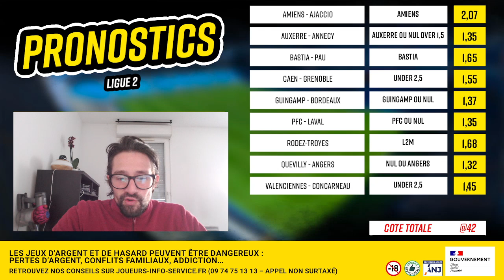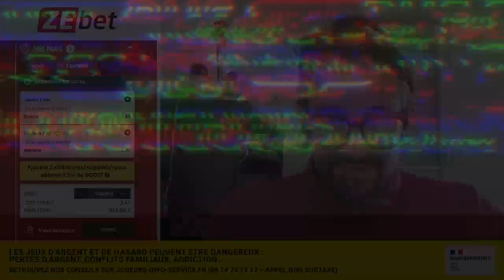Pronostic foot Ligue 2 : Nos 9 pronos - J8 - Guingamp Bordeaux, Caen Grenoble, Laval, Auxerre...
💰 10€ offerts sans dépôt sur ZEbet en exclu RDJ + bonus de 100€ - Recevez 10€ de paris gratuits et en plus votre 1er dépôt est doublé jusqu'à 100€ en freebets. Profitez-en ici avec le code RDJ10

⚽ Retrouvez dans cette vidéo nos 9 pronostics foot pour la 8ème journée de Ligue 2 + notre ticket @3,41 !
▶ Pour les pronos Ligue 2 de la rédaction RueDesJoueurs et toutes les fiches match, RDV
🔴 Tentez de gagner une PS5 tous les mois avec notre nouvelle appli MatchMatch !
💬 Partagez dans les commentaires vos pronostics et paris sportifs pour cette journée de milieu de semaine.

Le programme
Pronostic Amiens Ajaccio
Pronostic Auxerre Annecy
Pronostic Bastia Pau
Pronostic Caen Grenoble
Pronostic Guingamp Bordeaux
Pronostic PFC Laval
Pronostic Rodez Troyes
Pronostic Quevilly Angers
Pronostic Valenciennes Concarneau

Qui sommes-nous ?
▶ Notre vidéo de présentation ici :    • Découvrez notre c...
Sommaire
00:00 : Intro
02:01 : Bonus Zebet
02:55 : Mes 10 pronostics Ligue 2
08:48 : Ticket @3,41